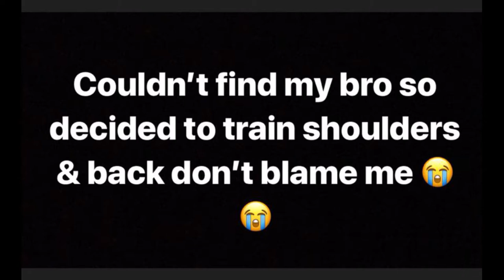Why I got into fitness!! 🤓🧐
Hey guys just a quick Q&A about why I started fitness, the main goal is to help as many people get out of depression through fitness. also threw in a cheeky back & shoulder workout